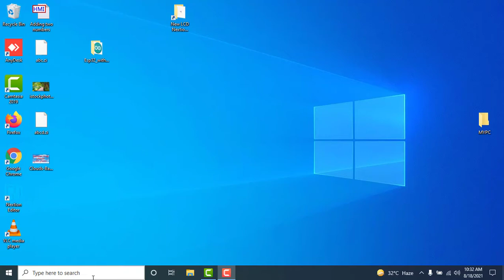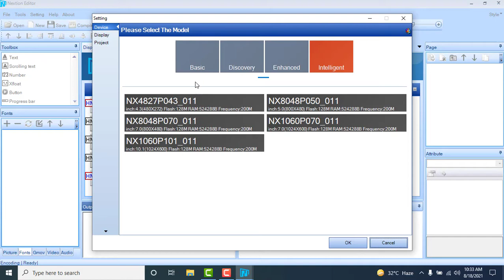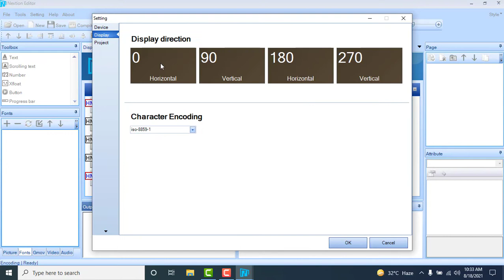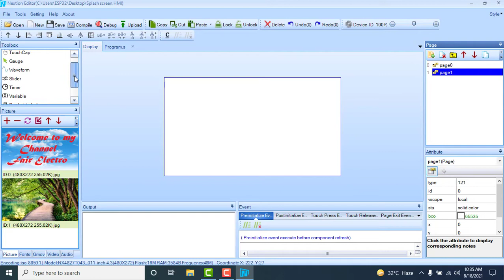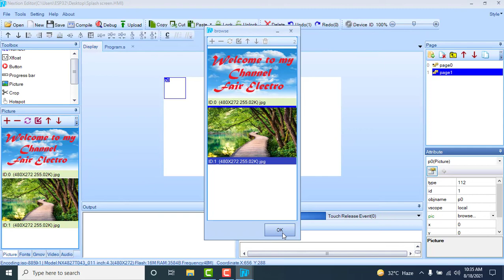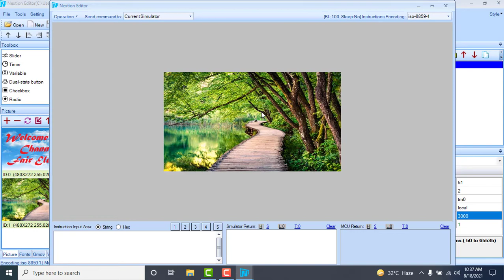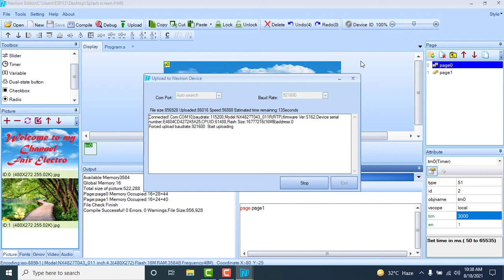How to Add Splash Screen on Nextion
In this video, we learn, how to add splash screen on nextion display and also learn, how to add images on nextion. I also explain in this video, how to write program on nextion LCD display.
Nextion Display
ttl converter